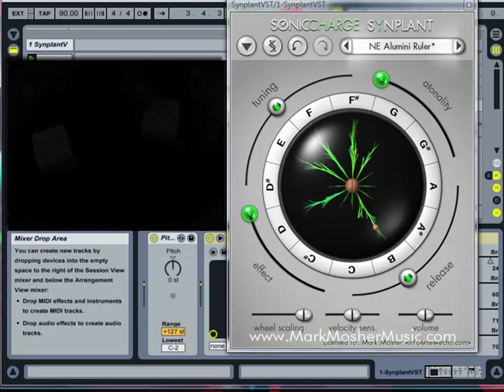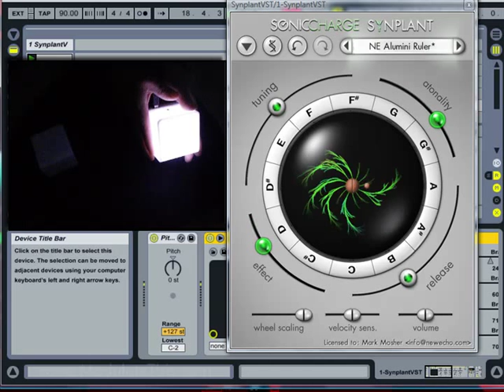Mark Mosher-"Enumerating" from the "ONE PATCH PERFORMANCE" Series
"Enumerating" is song and video from the "ONE PATCH PERFORMANCE" series by Electronic Music Artist Mark Mosher.
The video is intended to show what's possible when you go constrain your tool set and inspire others to extend their craft by "going deep" and transcending technology.

In the video I'm using Percussa AudioCubes to modulate 4 parameters at the same time.